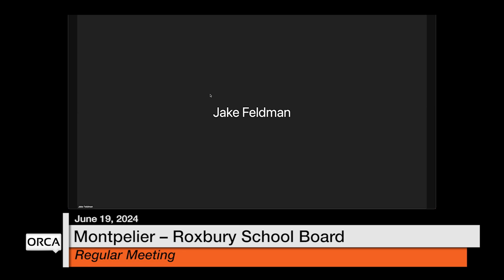Montpelier-Roxbury School Board - June 19, 2024 [MRSB]